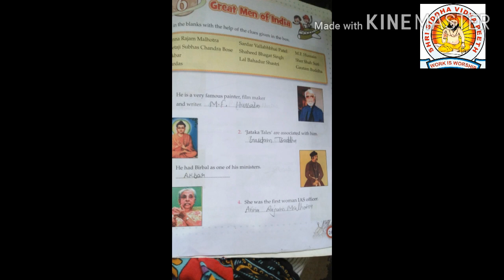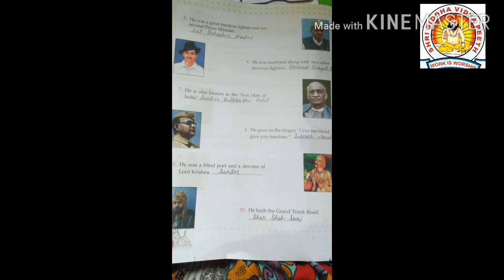Class 2 subject G K Chapter 6 Great men of india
Class 2
Subject GK